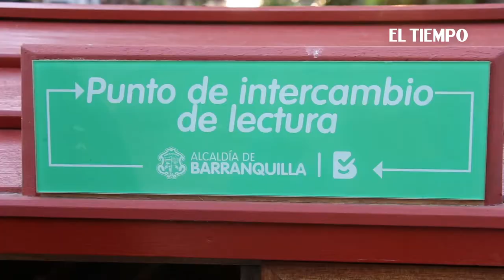Intercambio de lectura en Barranquilla | EL TIEMPO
El programa de intercambio de lectura es una iniciativa de la ciudad para incentivar la lectura entre los barranquilleros en el espacio público.